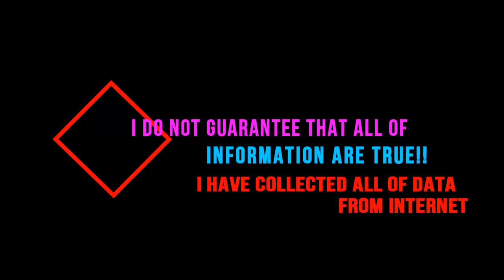Neha Bamb Real Lifestyle, Net Worth, Salary, Houses, Cars, Awards, Education, Bio And Family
Neha Bamb (Indian Actress and Model) Real Lifestyle, Net Worth, Salary, Houses, Cars, Awards, Education, Biography And Family

Real Name: Neha Bamb
Nick Name: Neha
Nationality: Indian
Profession/Occupation: Actress, Model
Horoscope/Sun sign/Zodiac sign: Taurus
Body Measurements: 34-26-34
Breast/Neha Bamb Bra Size/Chest size: 34B
Waist Size: 26
Hip Size: 34
Sexual Orientation: Straight
Body Shape: Hourglass
Eye Color: Brown
Hair Color: Black
Feet/Shoe Size: 8 (US)
Dress Size: 6 (US)
urrent Age (as on 2017): 32
Date of Birth/Birthday: 9th May 1985
Ethnicity: Indian
Religion: Hindu
Height (in Feet-Inches & Meters): 5' 4"
Height (in Meters): 1.64 m
Height (in Centimeters): 164 cm
Weight (in Kilograms): 55 kg
Weight (in Pounds): 121 lbs
Marital Status: Divorced
Neha Bamb Husband Name: Rishiraj Jhaveri (m. 2007)